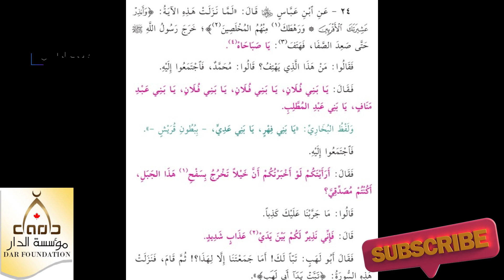24- لما نزلت ايه - وأنذر عشيرتك الأقربين - الشيخ ياسر الباز - كتاب الجامع لما في الصحيحي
24- لما نزلت ايه - وأنذر عشيرتك الأقربين - الشيخ ياسر الباز - كتاب الجامع لما في الصحيحي